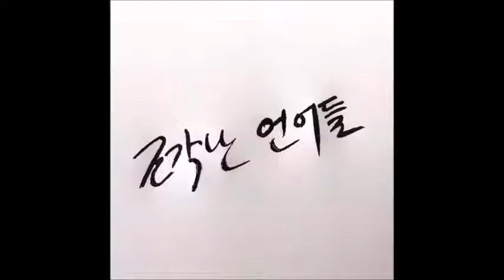여든두 번째 언어 - 최영미, 담배에 대하여